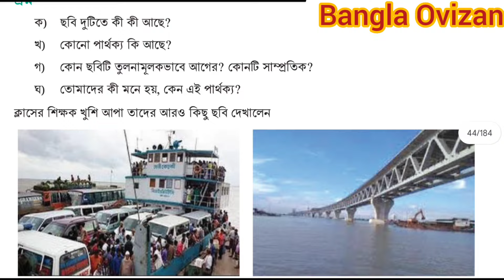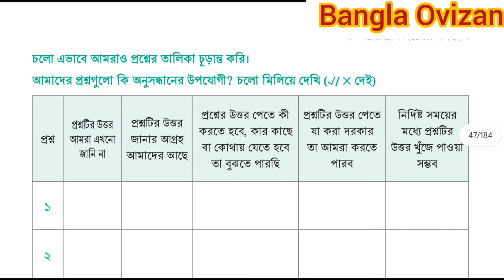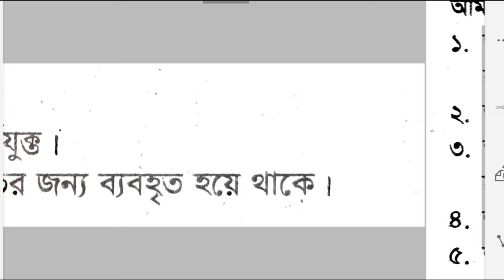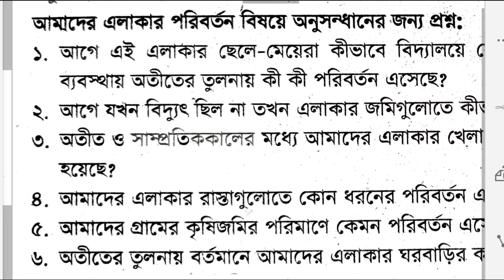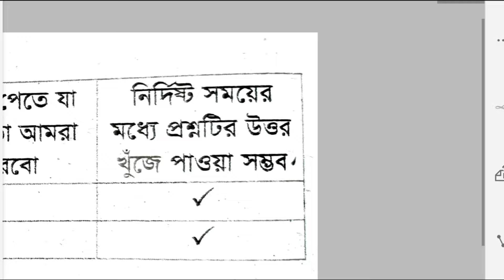ছকপূরণ পৃষ্ঠা ৩৭,৩৮,৩৯,৪০।ষষ্ঠ শ্রেণির ইতিহাস ও সামাজিক বিজ্ঞান।বিজ্ঞানের চোখ দিয়ে চারপাশ দেখি।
ছকপূরণপৃষ্ঠা৩৭,৩৮,৩৯,৪০